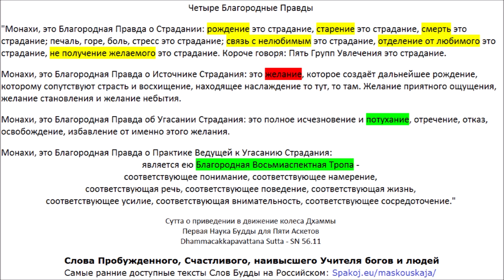СН 56.48 - Чхиггала Сутта - Отверстие (Пример со слепой морской черепахой)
АН 5.202